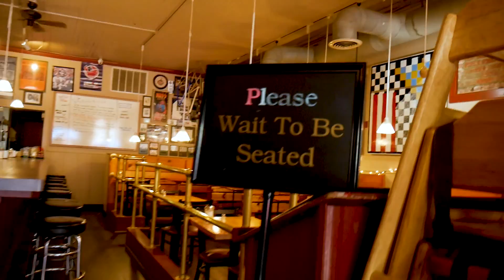Bucket List: Sunrise Hike ✔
Hi there, Yuan here! Today I completed something I had on my bucket list for awhile. I was able to go on my first ever sunrise hike with some awesome cool people (Lili, Shaun, Meghan, Ian, Ethan)!

What's on your bucket list?
Doggos or Puppers?

Just two siblings (Lucky & Yuan) who want to enjoy the world to the fullest.

Always Take Our Words with a Grain of Rice!

Add us on Snapchat: snowyyc